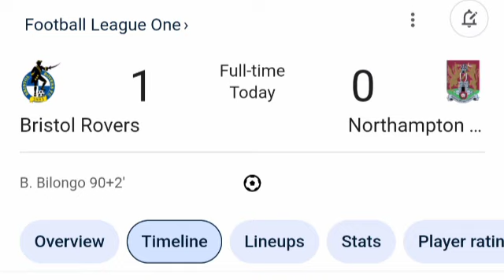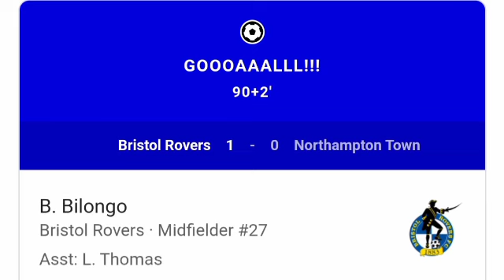Bristol Rovers vs Northampton Town (1-0) All Goals and Extended Highlights | League One